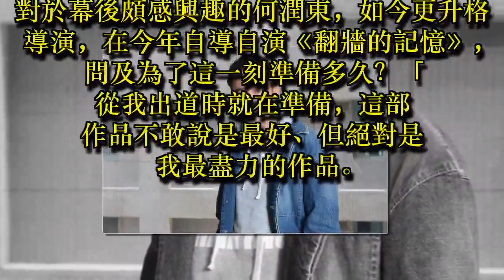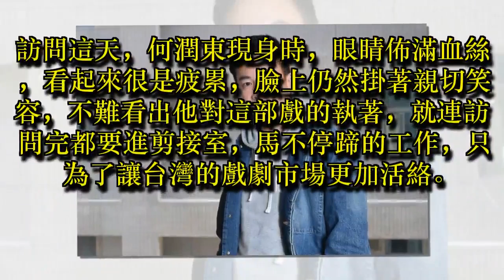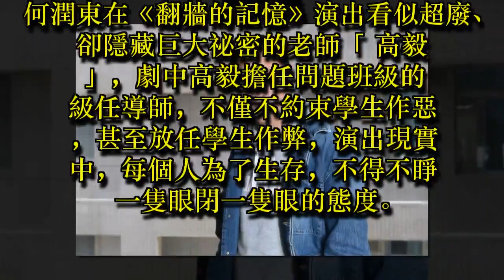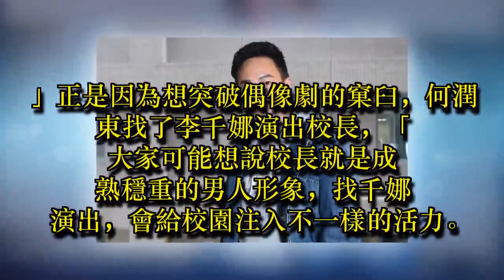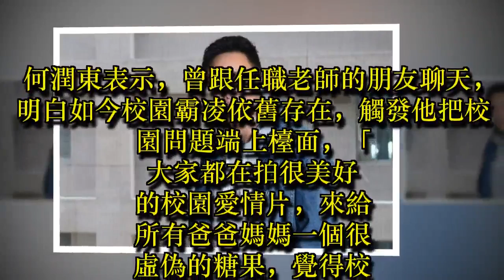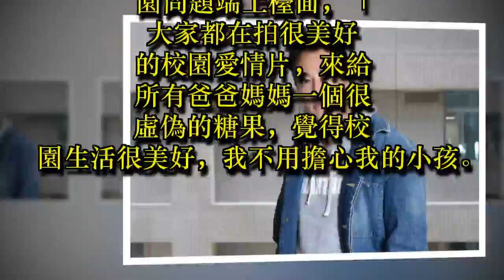NOW場明星／拒絕偶像劇SOP 何潤東為理想升格導演